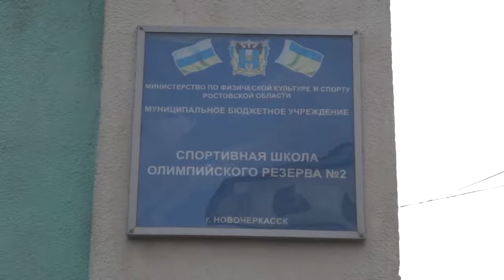День знаний акробатов